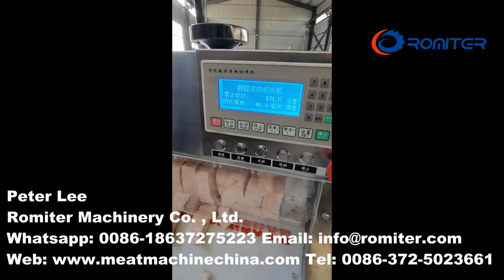Automatic Mutton Roll Cutting Machine